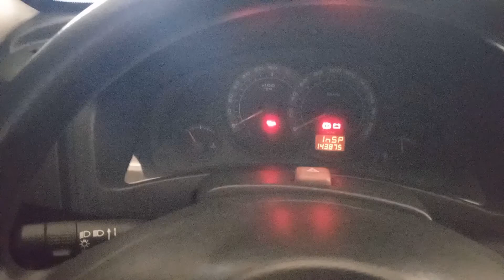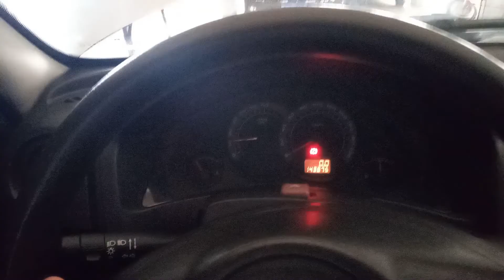Como limpar a TBI do Celta em Casa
Galera =) está Rolando o Sorteio: Projeto Corsa Wind, garanta seu Número por Apenas: R$ 9,50 quem Puder está Ajudando para Apoiar o Canal e ter a chance de ganhar um carro!

E ai Galera, Sejam Bem-Vindos ao canal Garagem do Toth =) Nesse vídeo eu compartilho com vocês a limpeza que eu fiz na TBI ( corpo de Borboleta ) do Prateado.  Deixe o like para me fortalecer se curtirem o trampo que me ajuda muito, comente se tiver dúvidas, elogios, sugestões e criticas construtivas, compartilhe e ative o sino para receber a notificação de vídeo novo no canal. Um forte Abraço a todos, Tmj 👊